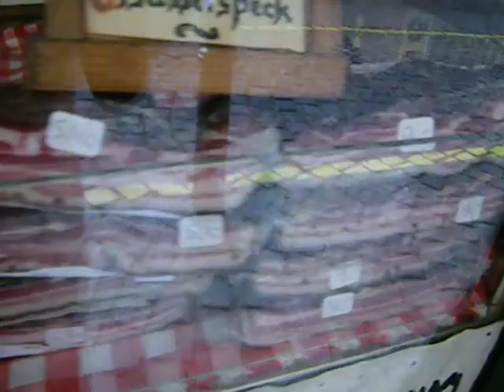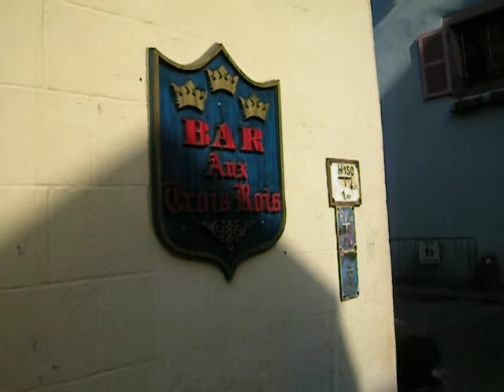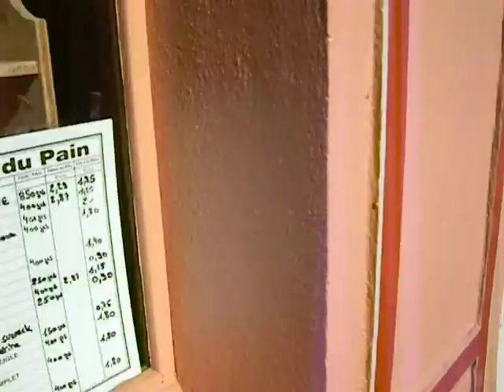"The Nuns Got Me!"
sigh!  I used to hear this from friends back in NYC who'd gone to Catholic schools.